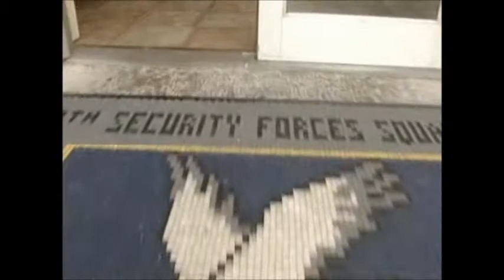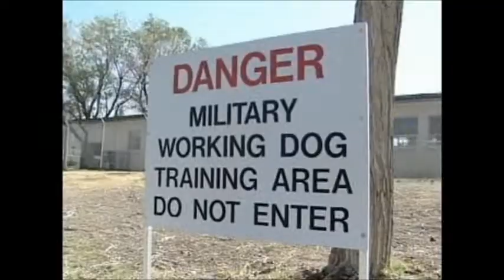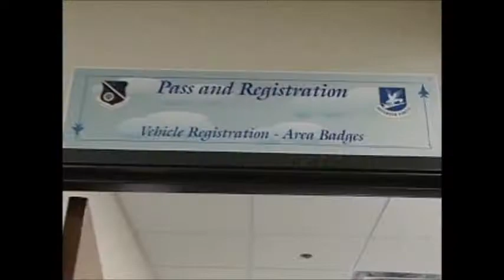The 377th Security Forces Squadron - circa 2002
I did not make this video. It was commissioned by the 377th SFS for one of our many operational readiness inspections. This is from 2002 and features some images from earlier days.  I wish I knew the name of the technician who put it togethert because it is just an awesome video and they deserve credit.